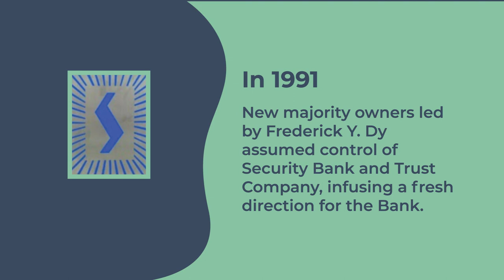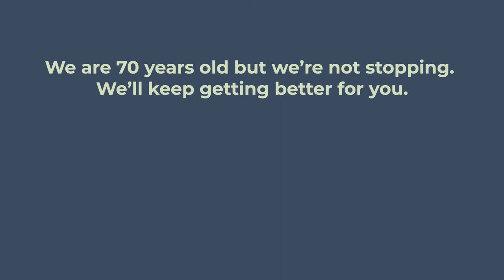Security Bank 70th Anniversary: First Logo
What was our first logo?
We asked you if you can guess what our old logo used to look like and this is the result.

We may be 70 years old but we’re not stopping!
Just like our logos, we are always evolving to your changing needs.

Celebrate our 70 years of BetterBanking with us!
Click the link here to read about our story.